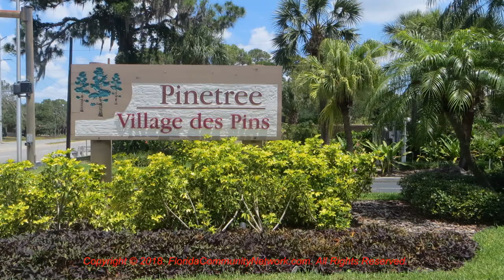Village Des Pins | Sarasota Florida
for more information about Village Des Pins Sarasota Florida